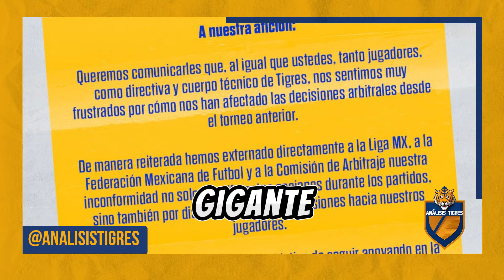La sanción sin precedentes a Nahuel Guzmán por el rayo láser | Tigres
La Comisión Disciplinaria dio a conocer la sanción para el portero de Tigres, Nahuel Guzmán, por apuntar un rayo láser a Esteban Andrada, jugador de Rayados, quien podría cumplir la mayor parte del castigo estando lesionado.